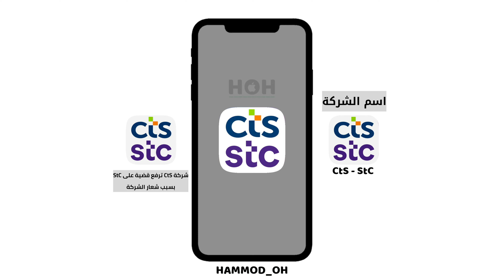شركة CtS ترفع قضية على شركة StC بسبب الشعار